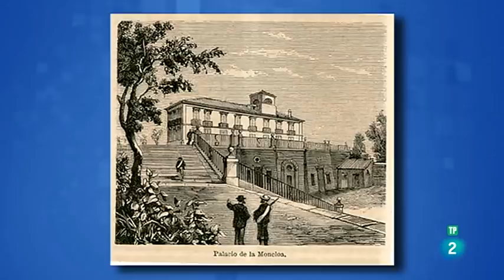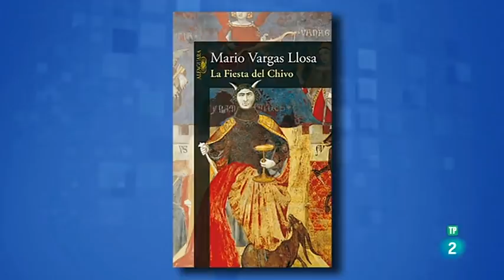Saber y ganar 27-10 -20